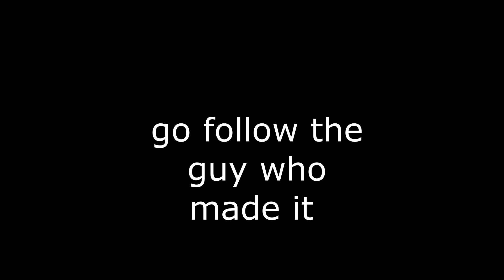jazzy juice but in cards and tankards